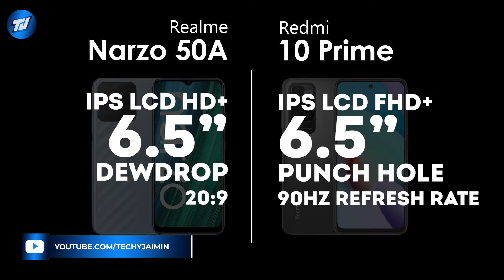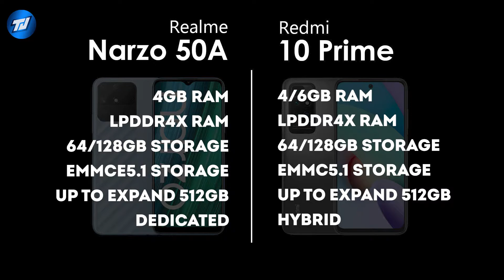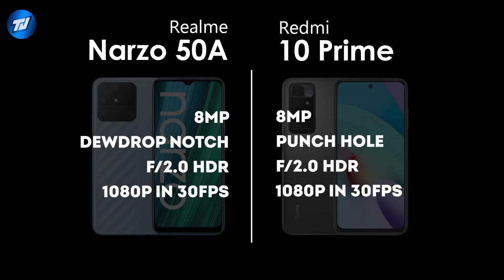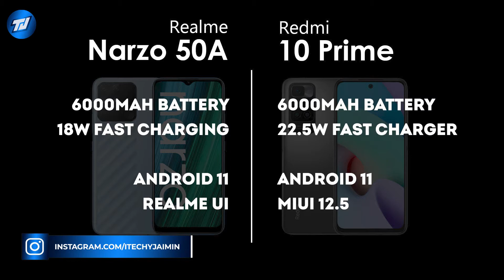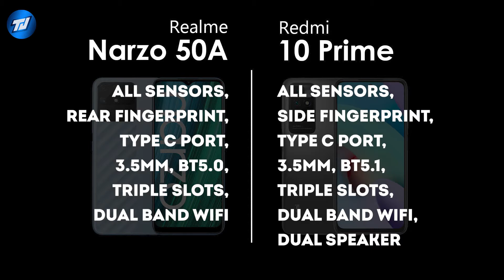Realme Narzo 50A Vs Redmi 10 Prime Comparison | MTK Helio G85 Vs G88 | Which is Best Under 15K ? 🔥🔥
RealmeNarzo50A Specs
6.5" HD+ IPS LCD Display
MTK Helio G85 Octa Core
4GB LPDDR4x RAM
64/128GB eMMC5.1 Storage
50MP + 2MP + 2MP Rear Camera
8MP Notch Camera
6000mAh Battery With 18W Fast Charger
Android 11 With Realme UI

64GB Rs.11,499/-
128GB Rs.12,499/-

Redmi10Prime Specs
6.5" FHD+ IPS LCD 90hz Display
MTK Helio G88 Octa Core
4/6GB LPDDR4x RAM
64/128GB eMMC5.1 Storage
50MP + 8MP + 2MP + 2MP Rear Camera
8MP Punch Hole Camera
6000mAh Battery With 22.5W Fast Charger
Android 11 With MIUI 12.5

64GB Rs.12,499/-
128GB Rs.14,499/-